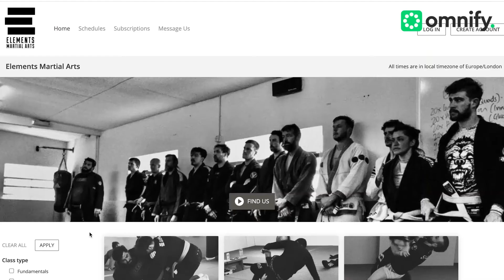How Elements Martial Arts changed the way they look at bookings with Omnify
Elements is a martial arts studio based in Brighton, UK. Omnify talks to Yousuf Nabi, Founder of Elements Martial Arts to know more about Elements, Yousuf's relationship with Jiu-Jitsu, and how Omnify helps them take bookings in a better way.

Omnify is a new-age technology partner built to simply bookings and reservations for the shared recreational space, fitness and wellness space, and so on.